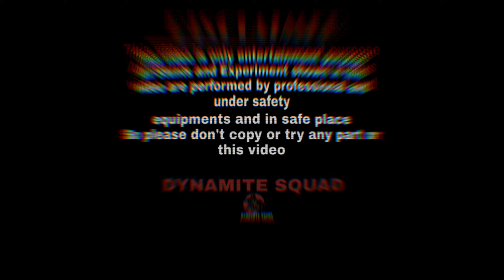Atom Bomb VS Pressure Cooker😳 || Will It Survive 🤔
Atom Bomb VS Pressure Cooker😳

Keep Supporting.

Love You Guyzz.